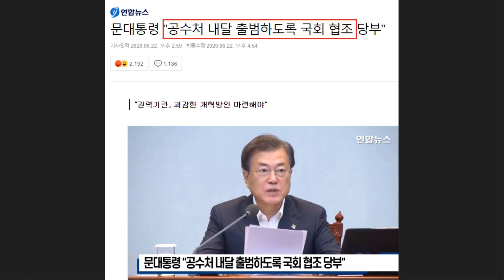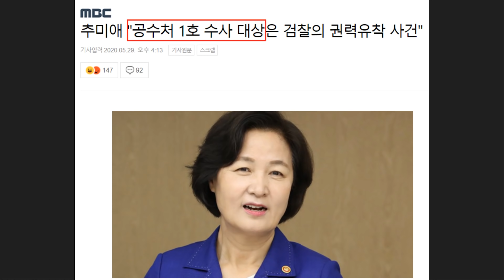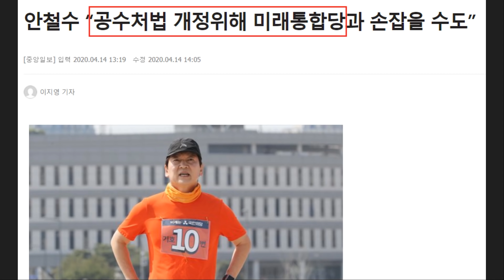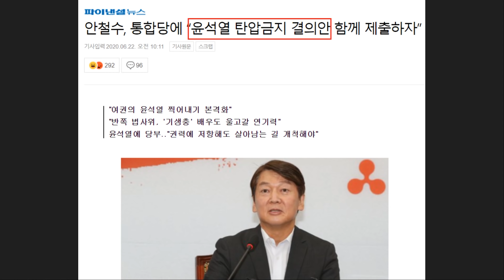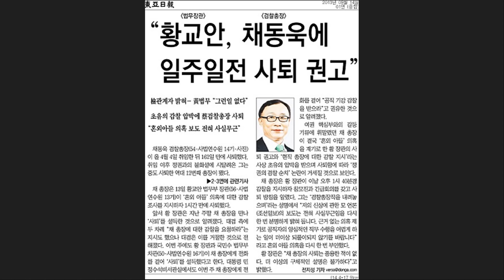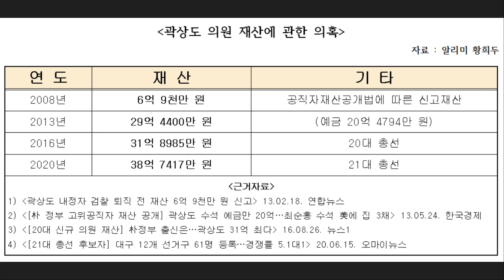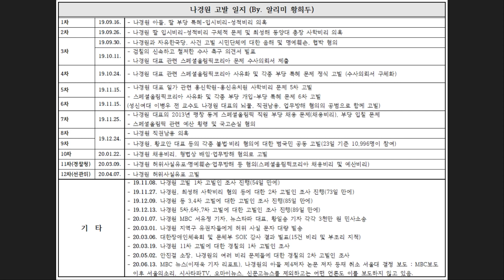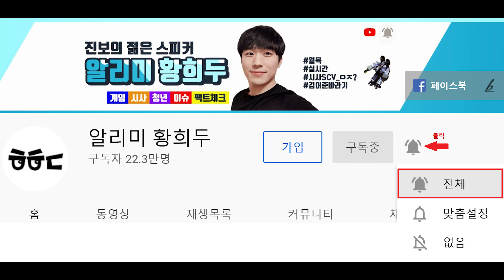"공수처 반대" 안철수-통합당, 결국 '윤석열 검찰' 못 지켰다!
최근 안철수 씨는 적극적으로 앞장서며 윤석열 검찰을 옹호해왔습니다. 심지어 안철수 씨를 비롯하여 미래통합당 의원들도 '공수처 반대'를 강력하게 주장해왔는데요. 하지만 결국 윤석열 검찰을 지킬 수는 없었습니다. 국민들의 민심인 공수처를 반대할 수 없다는 내용을 간략하게 요약해봤습니다.